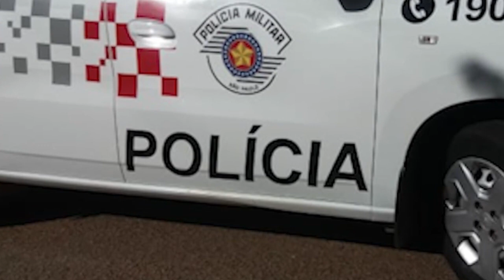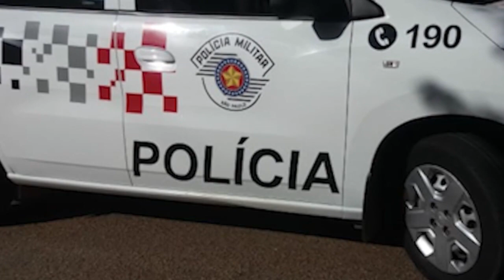JORNAL DA TV SBN - 09/05/2023 –No Jardim Mariana idoso embriagado tenta matar a cunhada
• No Jardim Mariana idoso embriagado tenta matar a cunhada
• Festa da igreja Imaculada conceição
• APAE SHOW 2023